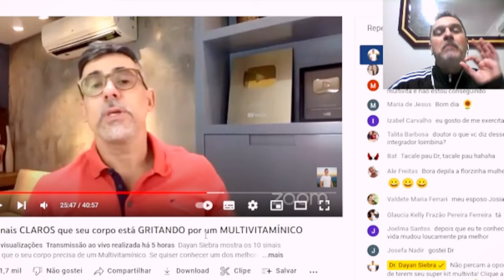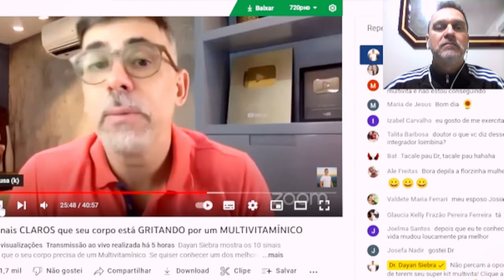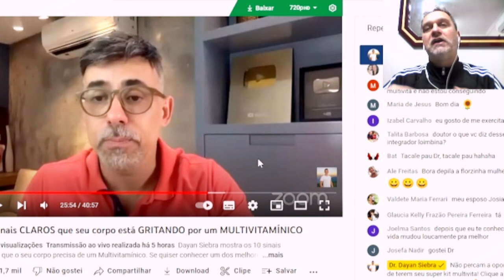React - Multivitamínico é necessário? Cuidado!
Mais um react aqui no Canal, dessa vez desmistificando os multivitamínicos.